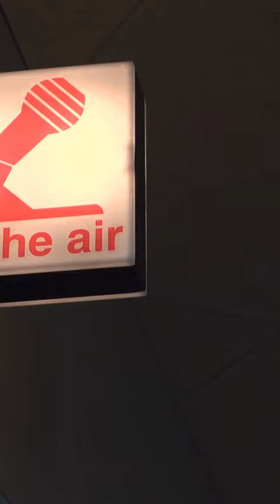Discover Hidden Gems: Tune in to TheNextRadio.net & Listen2MyRadio App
🎵🎉 Say hello to your new favorite music destination! We're excited to announce that we're now streaming on our website, TheNextRadio.net, and our mobile app for Android and iOS, Listen2MyRadio! It's time to start discovering and supporting those amazing independent bands you've never heard before! Ready to find your next favorite artist? 🎤🎸Join us and become a part of the growing indie music community. Let's make some noise! 🔊🎶 TheNextRadio Listen2MyRadio IndieMusic DiscoverNewMusic SupportIndieBands SupportIndieBands HiddenGems MusicStreaming NewMusicAlert MobileApp @dispunktion @u2 @topo.reali @AldoSolislcf